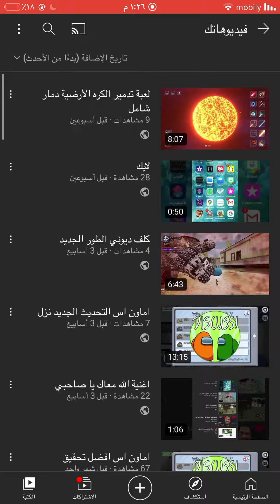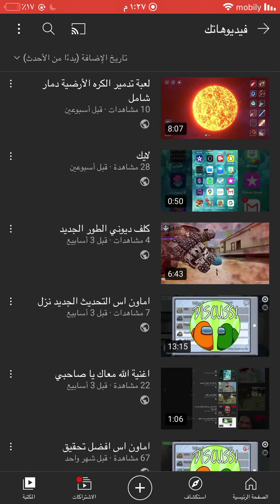سحبة مصعب 3